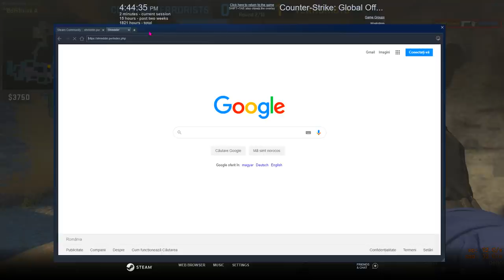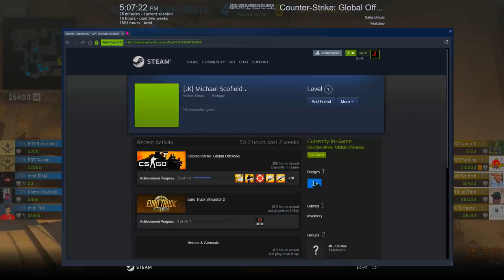Se introduce Source2 pe CS:GO ? RIP CHEATURI ? - CS:GO Overwatch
Cheatul din video : getrekt.xyz

Specs :

- Cpu : i7 8700k 5.1 ghz
- Gpu : MSI GeForce GTX 1070 Ti Armor @2100mhz
- Mobo : MSI Z370 TOMAHAWK
- Ram : Crucial 24 GB DDR4 3466 MHz cl18